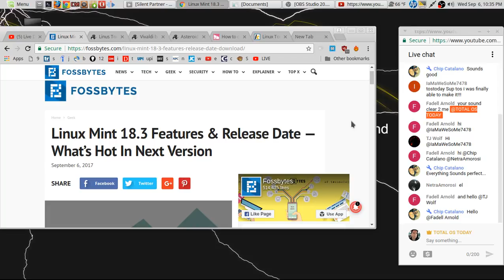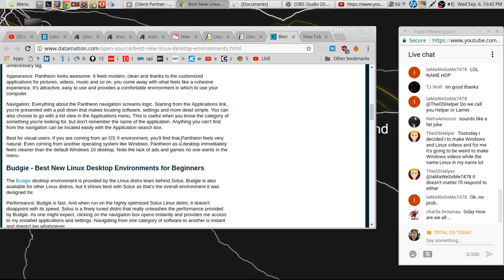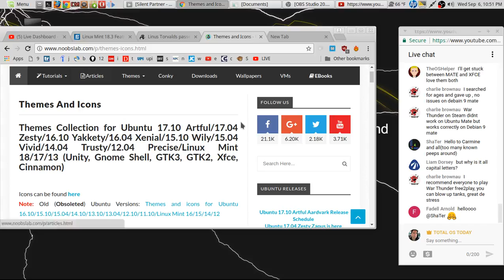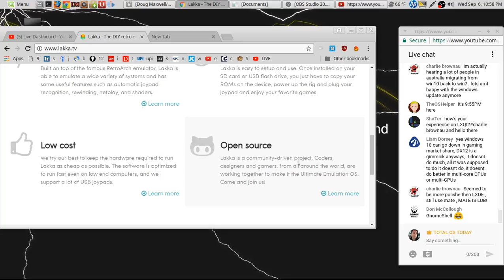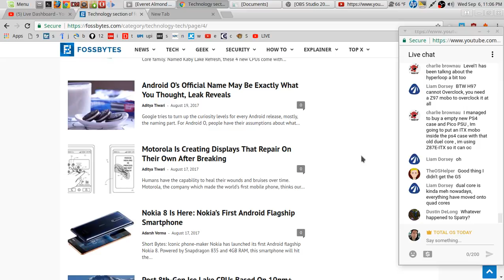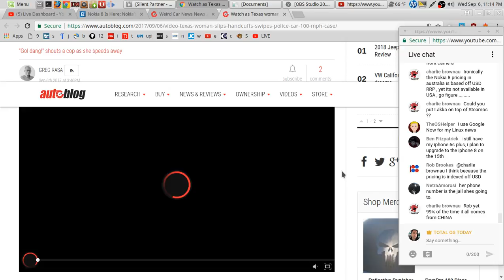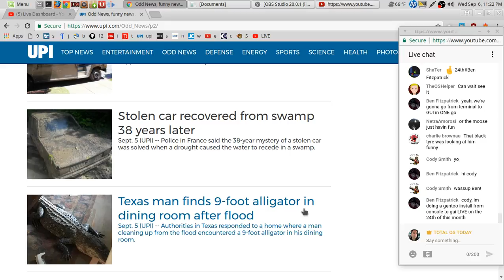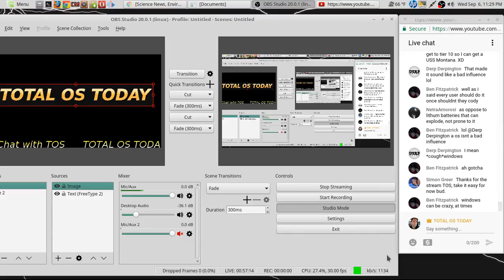Late Night Chat With TOS